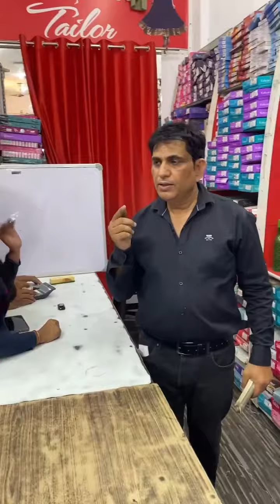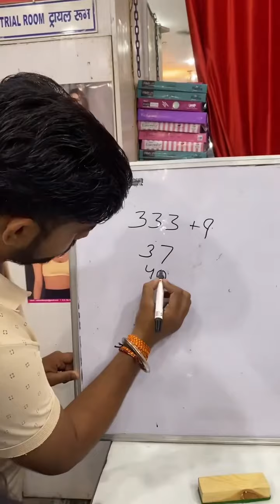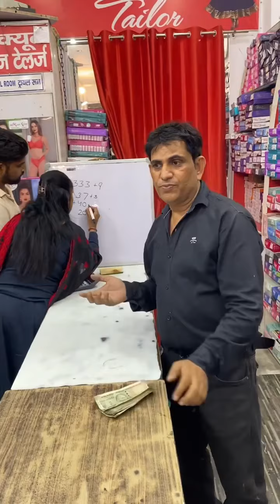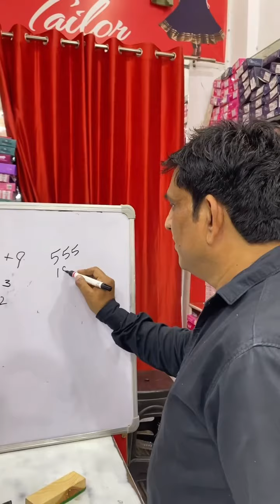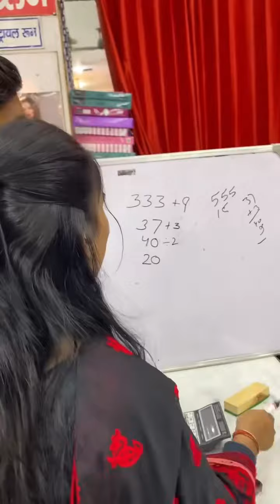Daily Mind Game 🎯 | write any number, I will tell you.